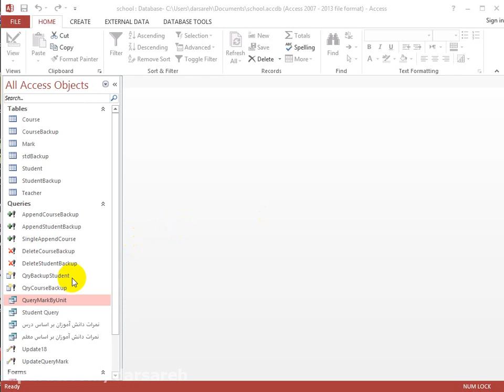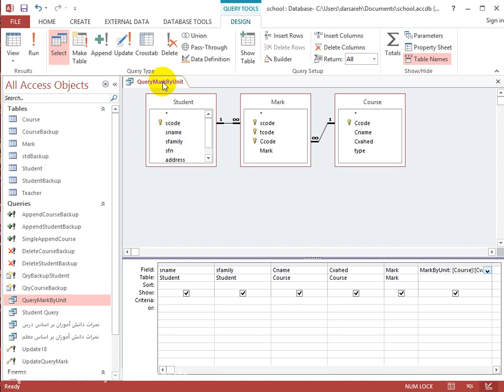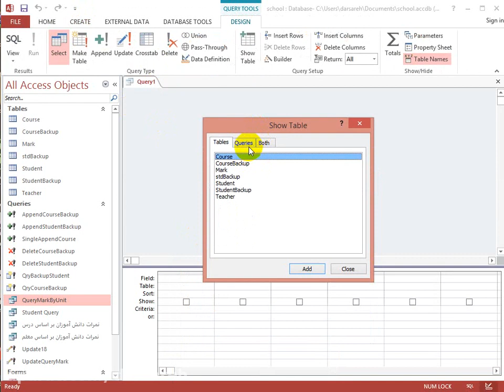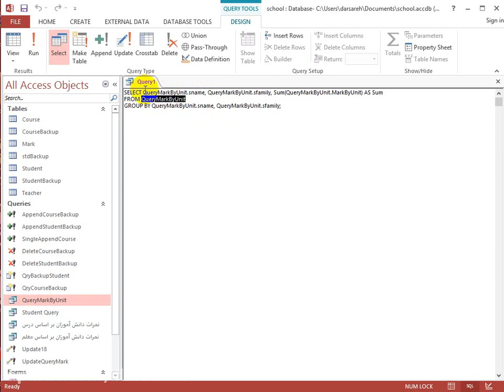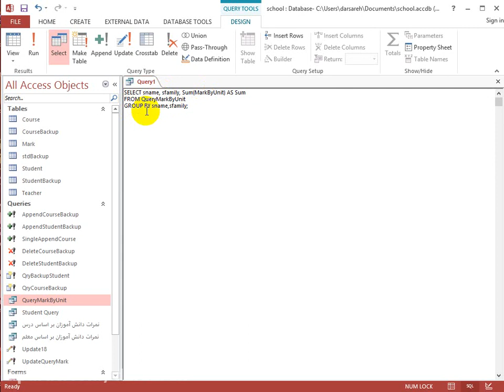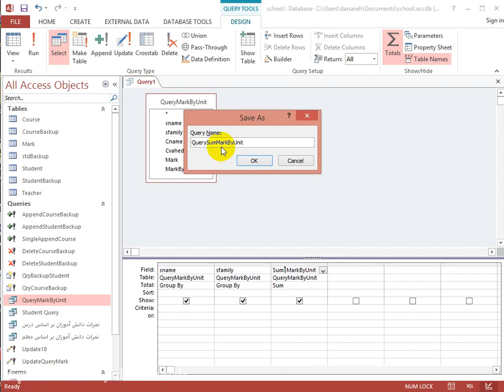آموزش صفر تا صد اکسس (مقدماتی تا پیشرفته) قسمت 13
مایکروسافت اکسس یکی دیگر از اعضای خانواده بزرگ مایکروسافت آفیس بوده که محل و امکانی برای ایجاد پایگاه داده‌های رابطه است. درصورتی‌که تعداد داده‌های شما زیاد است و گاهی ممکن است به بیش از عدد صد هزار هم برسد برنامه اکسس آغوشی باز برای این حجم از اطلاعات دارد و به شما امکان می‌دهد با هر شکل و شیوه‌ای که می‌خواهید به آن‌ها سروسامان بدهید.

بهترین کاربرد نرم افزار access برای سازمان‌ها و مؤسساتی است که در زمینه فروش فعالیت کرده و علاوه بر مشخصات کالا، تعداد فروش، قیمت‌ها و … اطلاعات تمام مشتریان خود را ثبت و ضبط می‌کنند.

در چنین شرایطی و با کاربرد برنامه اکسس نه ‌تنها اطلاعات دسته‌بندی می‌شوند بلکه بین هر یک از آن‌ها می‌توان رابطه‌ای برقرار کرده و درنهایت گزارش‌های دقیق و مفصلی از آن‌ها به دست آورده، چاپ یا منتشر کرد. با فراگیری برنامه اکسس و تسلط بر آن دسته‌بندی اطلاعات برایتان به‌راحتی خوردن یک لیوان آب بدل خواهد شد.